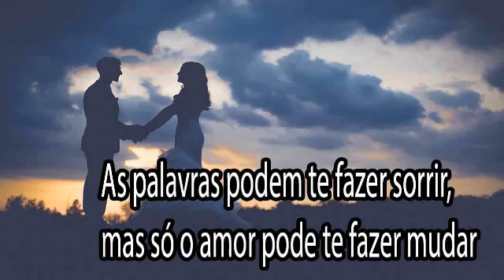As palavras podem te fazer sorrir , mais só o amor pode te fazer mudar